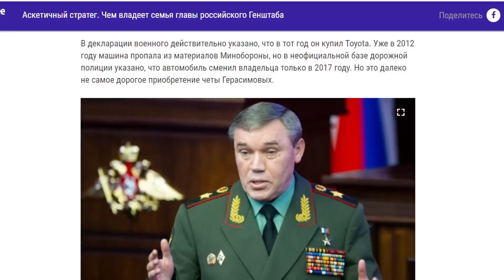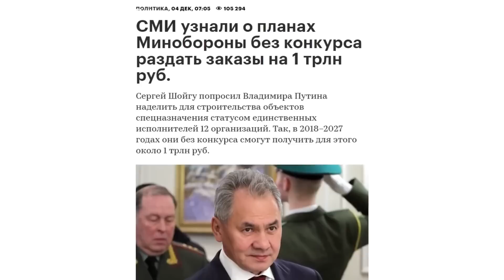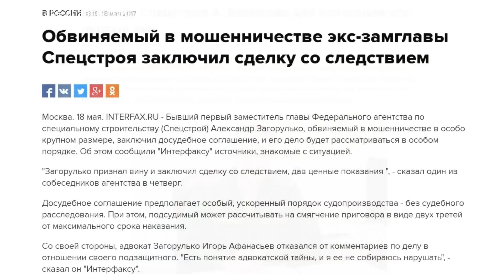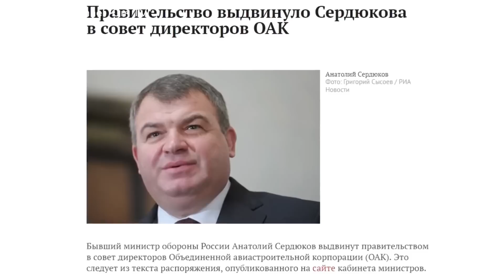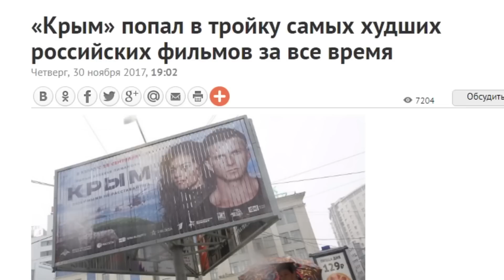Российская стратегия против троянского коня?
- Bitcoin - bc1qchk79c2s74mw5zjdqnf9qfapwud3zna4xmllf0
- Ethereum - 0xc9C6ef34bCbcd71EB95C4581835a61938EF55ff4